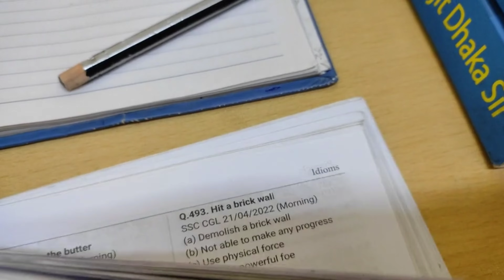DAILY STUDY ROUTINE 📚 || SSC CGL TARGET 2024📍|| Full day study 📝plans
I am an SSC aspirants ad you will get all vlogs and video related to ssc journey.About this video
In this video you will see my complete routine during SSC preparation and which book I prefer for SSC.

1. English :- book - Neetu maam gramer volume 1
                                  Pinnacle tcs
2. Maths :- book -  Pinnacle tcs
                                 Kiran tcs
                  lacture - Aditya sir
3. static GK :- book - Lucent
                                     Speedy
                      lacture - Richa maam
4. GS :- lacture - Youtube
5. Reasoning :- book - Pinnacle tcs

Indian polity
Neetu Singh

Queries solved
1. How to prepare for ssc exam
2. Daily routine of SSC aspirants
3. Books used for ssc exam
4. Daily life struggle in ssc aspirants life
5. A day in life of ssc aspirants
6. Time table for ssc exam
7. How many hours should ssc aspirants sleep
8. How many ssc aspirants study
9. Study vlog

Study vlog
study more
study routine
study table
ssc 2024
ssc crackers
Black book
lucent